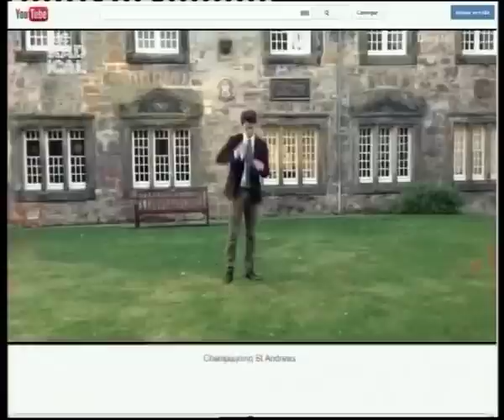12 12 12 Cenas que encontrámos na internet